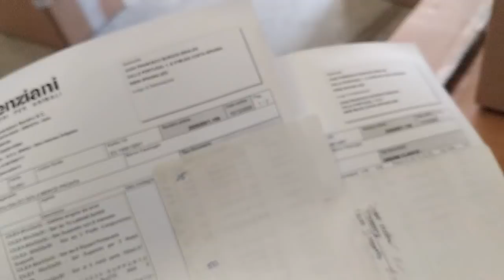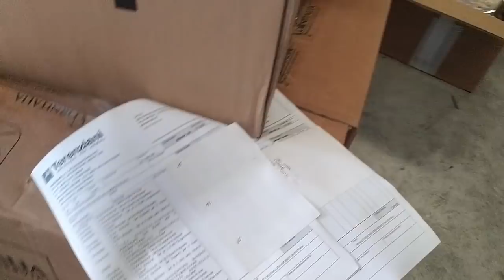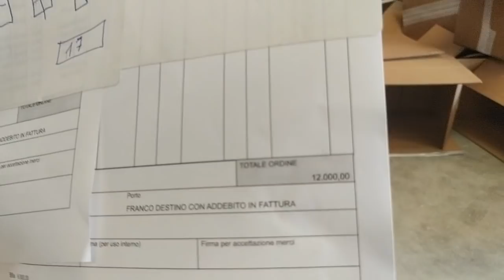ME GASTO 12.000€ EN JAULAS MI MUJER ME MATA SEGURO